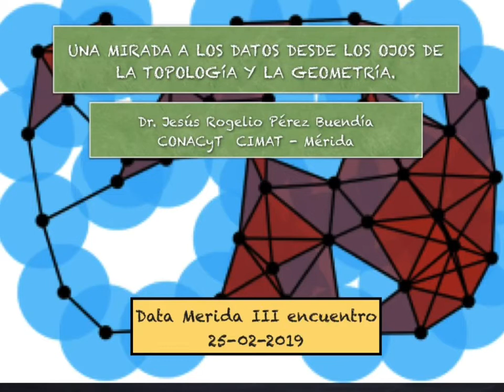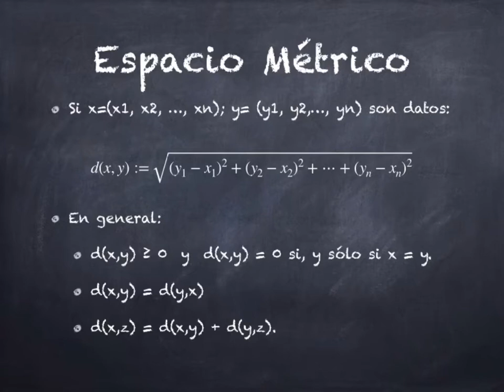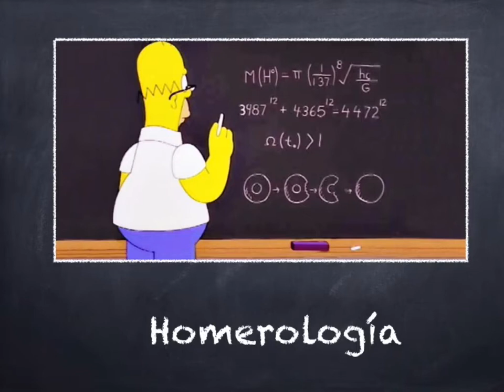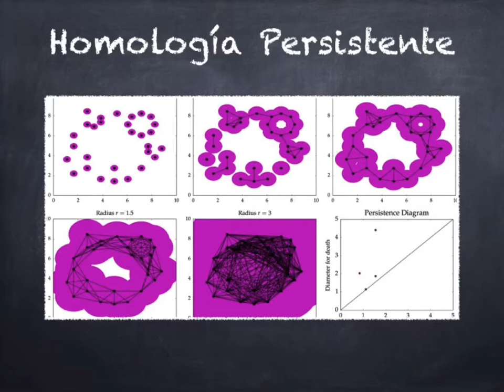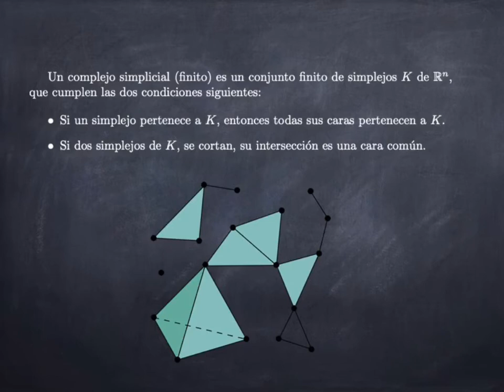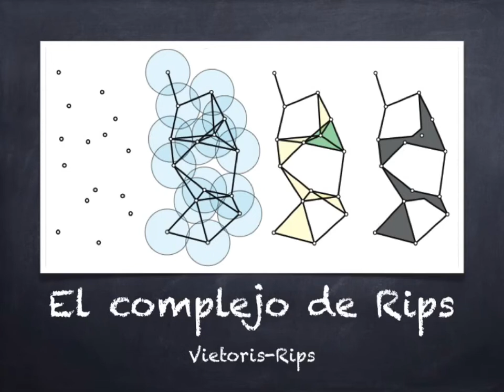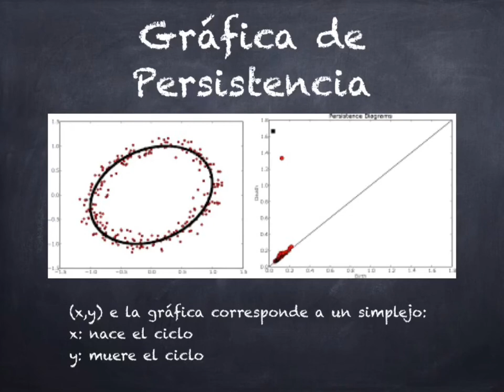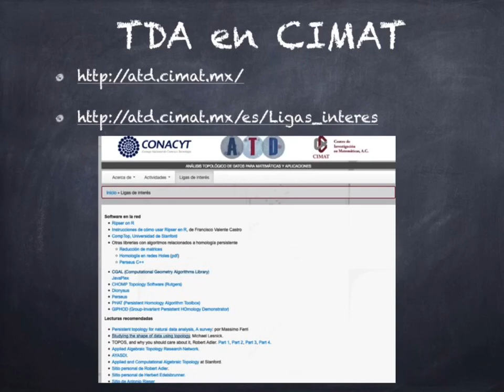Una Mirada a Los Datos desde los ojos de la Topología y la Geometría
Platica de 20 minutes en el Encuentro “DATOS MERIDA III”. Dr Jesús Rogelio Pérez Buendía. CIMAT Mérida